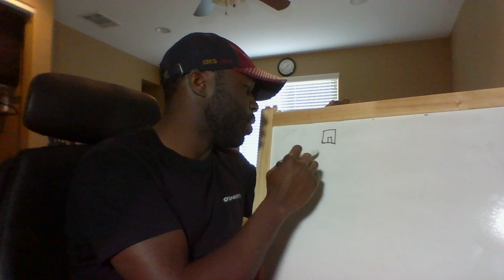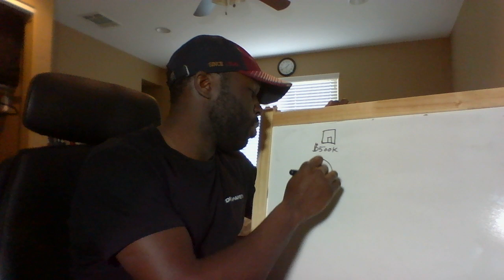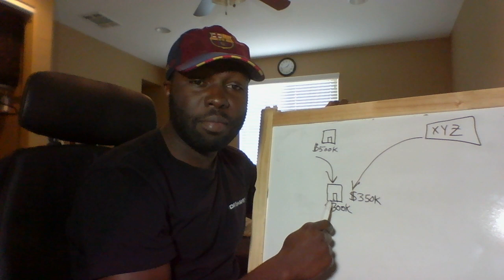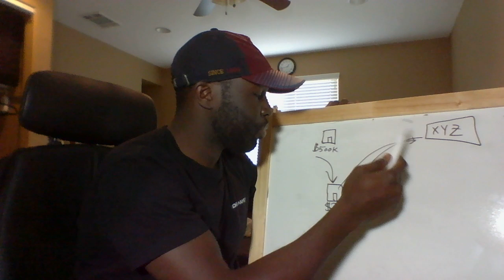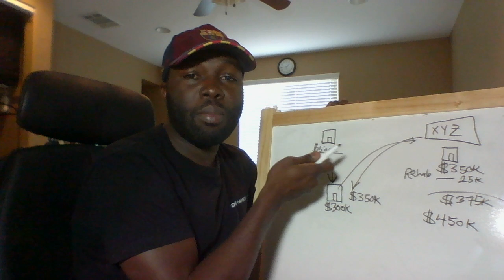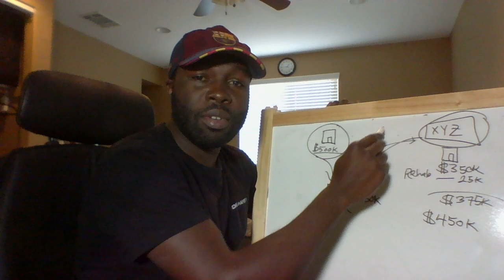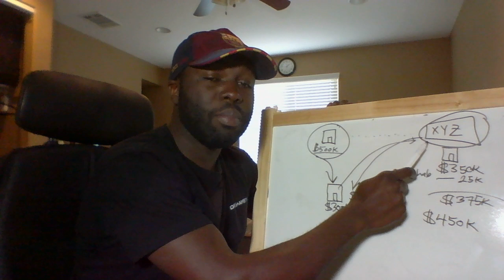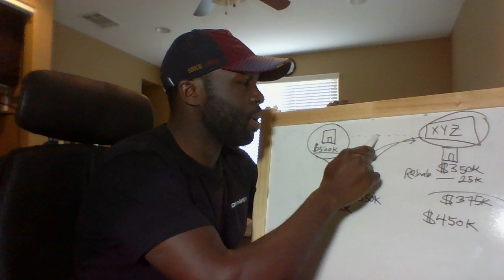Real Estate Talk: Flipping Funnel Visuals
Real Estate Flipping Visuals

My name is Shalom; born and raised in Northern Nigeria before moving to the USA as a teenager. These are my personal experiences and opinions.

Over the last 10 years I have accomplished being a professional athlete, and built a business focused on International Marketing & Distribution. I do not label myself an “Expert”, however, I do hold a lot of Experience working with different countries and industries including; Apparel, Health & Beauty, Real Estate, & Technology.

I lived in America for 15 years; As an immigrant, I’ve made several observations and conclusions about America in comparison to my experiences growing up in Northern Nigeria and across the world. I share these stories from my personal experiences as a Black immigrant to the USA.

If you haven't joined my online community, you need to jump on it ASAP! By joining you get details on exclusive content, complimentary events, and updates regarding my journey across multiple countries doing business, conferences, and more ;) You can join